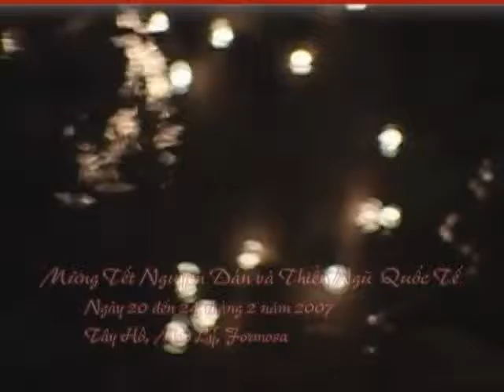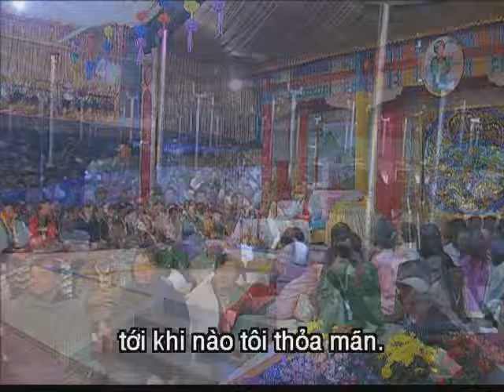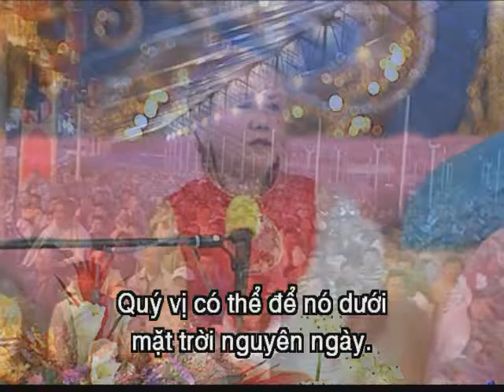Hội Trường Thánh Ái, Formosa 2007 " Phước Đức Khi Hồi Tâm Hành Thiện "